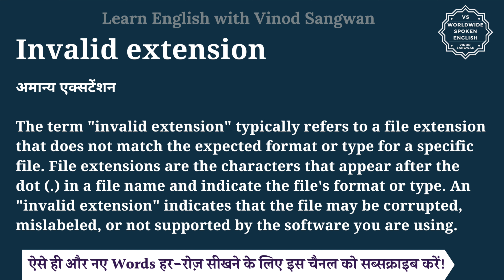Invalid extension meaning in Hindi | Invalid extension ka matlab kya hota hai | English to hindi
इस वीडियो में आप Invalid extension का हिंदी में मतलब समझेंगे और साथ में Invalid extension का pronunciation भी सीखेंगें यानि की आप Invalid extension के अर्थ के साथ साथ ये भी सीखेंगें की Invalid extension को कैसे बोले या Invalid extension को बोलने का सही तरीका क्या है |

तो बस एक मिनट में सीखिए Invalid extension को|
Let’s learn Hindi Meaning of Invalid extension in detail.

Invalid extension का हिंदी में अर्थ होता है
अमान्य एक्सटेंशन

The term ""invalid extension"" typically refers to a file extension that does not match the expected format or type for a specific file. File extensions are the characters that appear after the dot (.) in a file name and indicate the file's format or type. An ""invalid extension"" indicates that the file may be corrupted, mislabeled, or not supported by the software you are using.

Invalid extension को इन उदाहरणों से और अच्छे से समझ सकते हैं